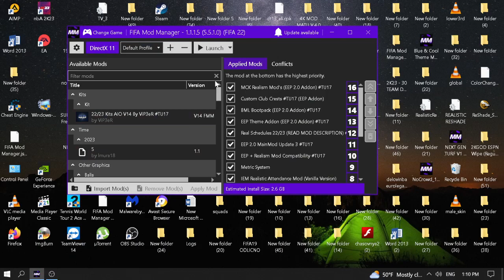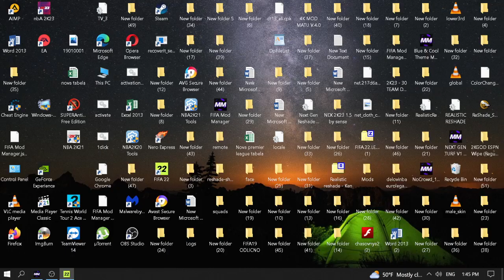Serbian amateur comenatry Ajax vs Red Star Belgrade group d cl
Red Star Belgrade match